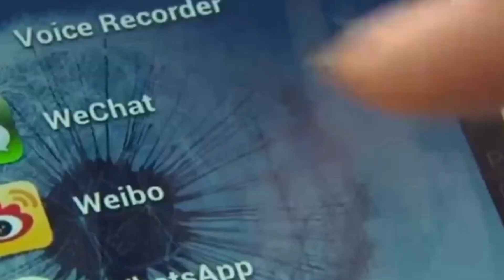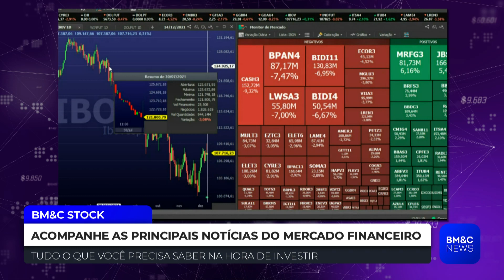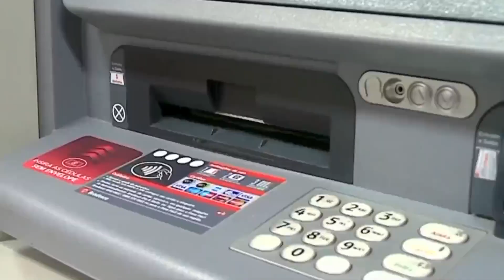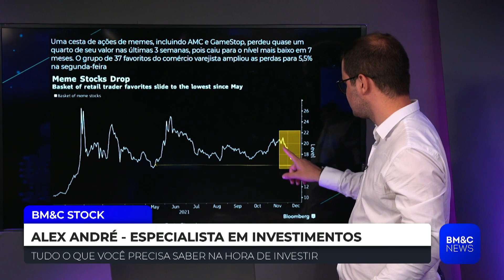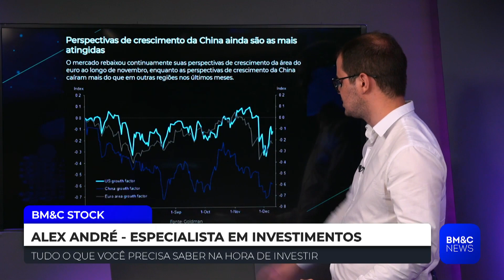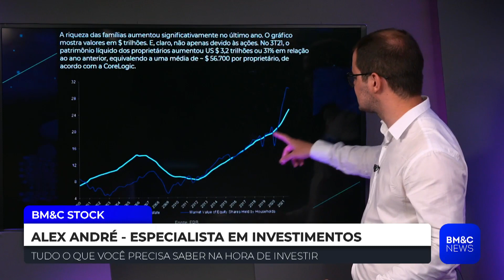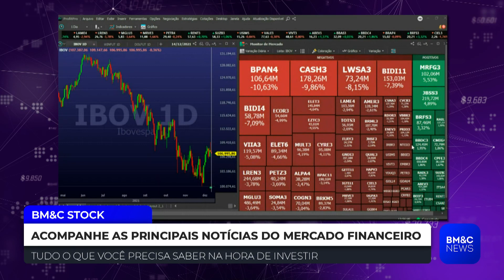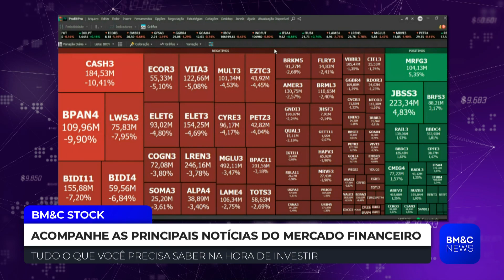BM&C STOCK - ÍNTEGRA 14/12/21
Confira a íntegra do BM&C Stock desta terça-feira (14).